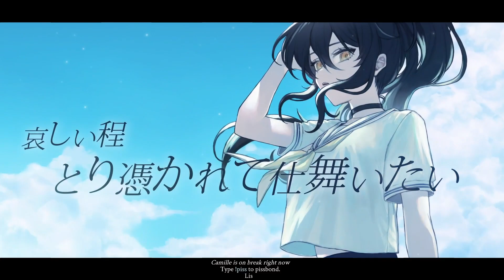【VA-11 Hall-A - VOD】mixing drinks, changing lives - Part 1【ENVtuber】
The VOD for Part 1 of my VA-11 Hall-A playthrough, originally streamed on Twitch on the 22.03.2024

Hi, my name is Captain Camille and I am your captain today. I am an indie game loving variety streamer and singer, I hope you enjoy your onboard entertainment during today's flight.
You can find my streams over on Twitch and clips, covers etc. on my main YouTube channel.

general tag
art tag